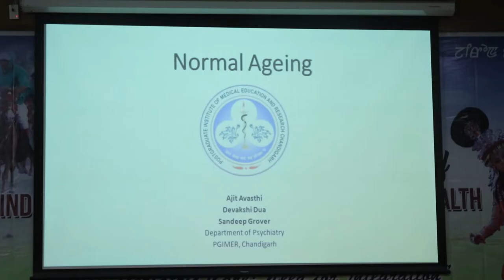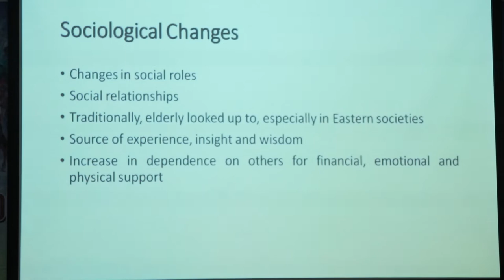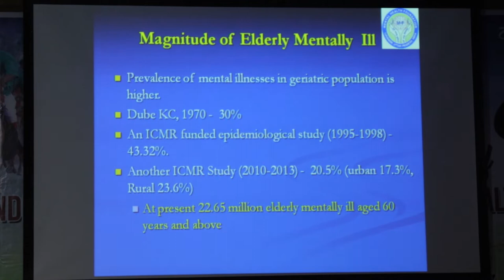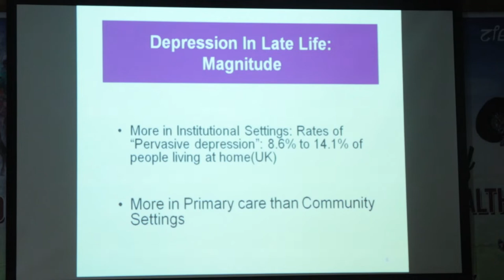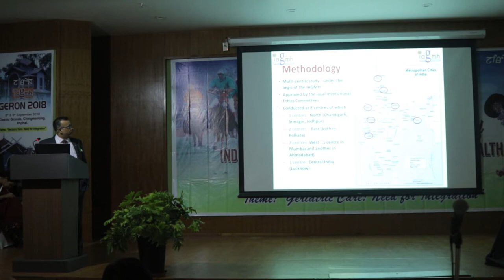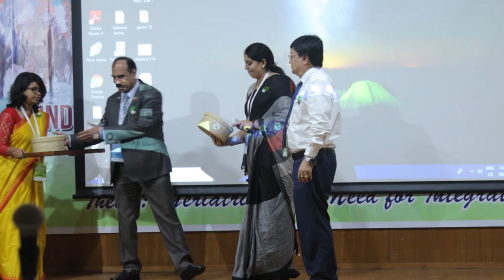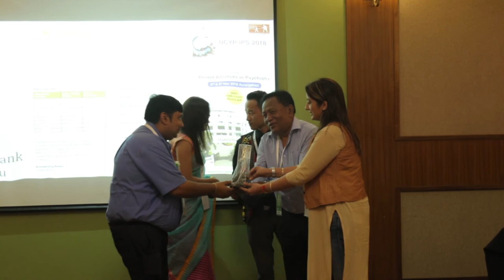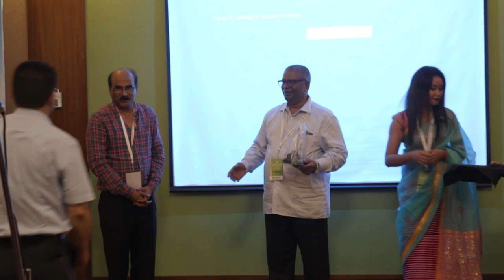“Geron 2018” Scientific Session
The 14th Annual National Conference of
Indian Association for Geriatric Mental Health

“Geron 2018”

Held on
8th & 9th Sept. 2018 at Classic Grande, Imphal, Manipur